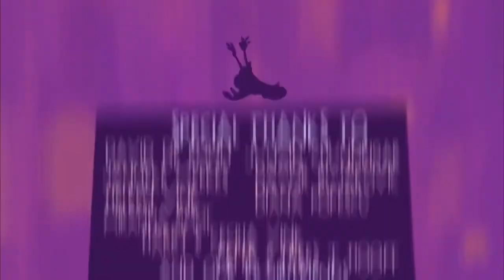How evil spirits affect you? Cartoon with meaning. Zhannabelle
This cartoon has a deep meaning. All our troubles are caused by evil spirits. When something bad happens in our lives, our ability to resist evil spirits is reduced and we become an easy prey for them! No matter what happens in your life, remember: never despair! There is a way out of any situation.